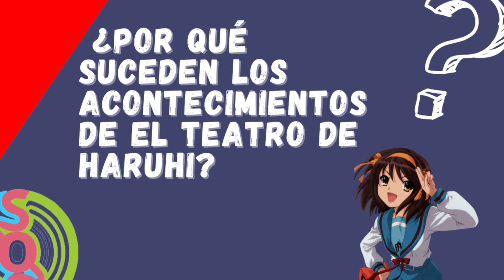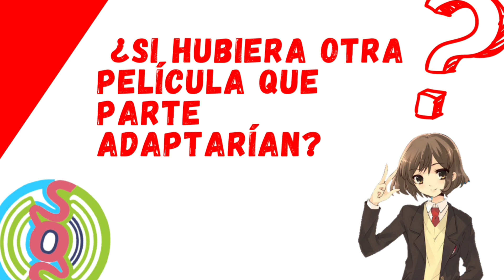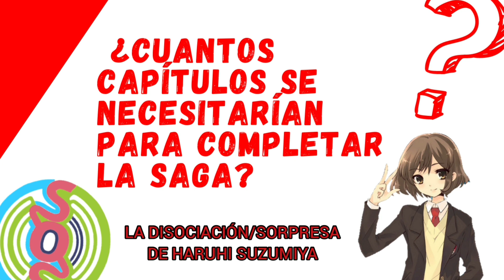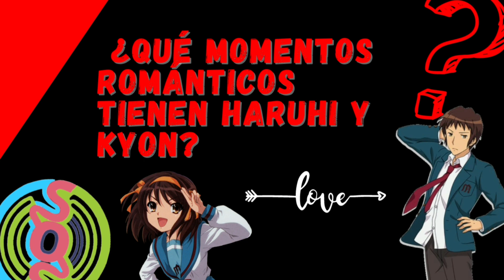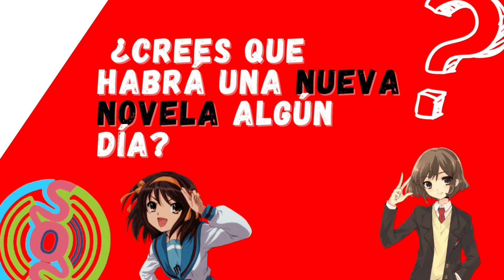Haruhi Suzumiya: Preguntas De La Semana - ¿Habrá NUEVAS NOVELAS?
Seguimos con nuestro tradicional miércoles de preguntas, está semana contestaremos 5 de sus preguntas dando un especial detalle a si creo que habrá nuevas novelas.